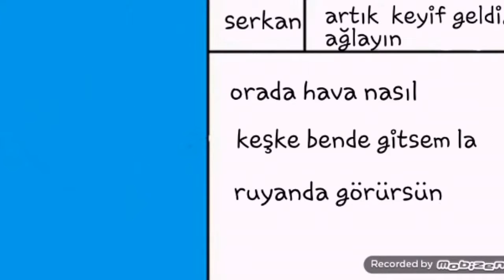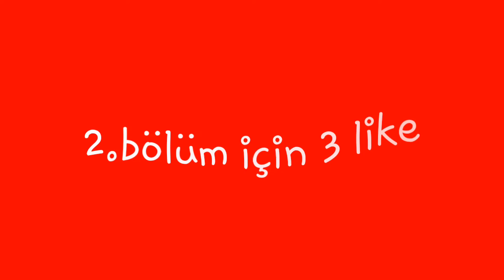tatile gitmek ne hissettirir #1